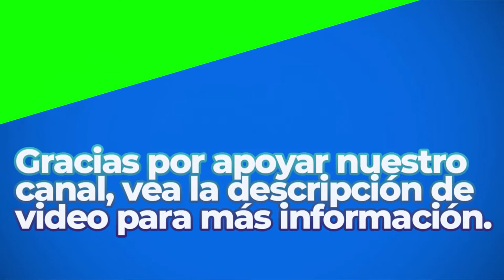Manila | Royalty Free Music | Classical Genre